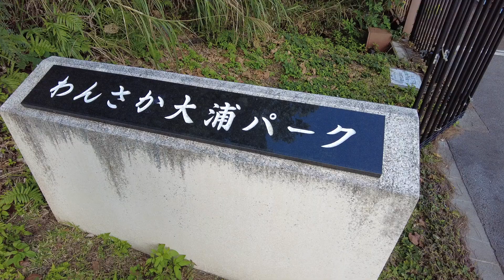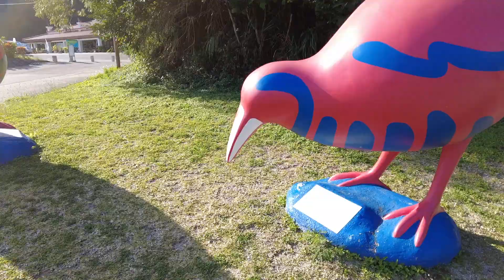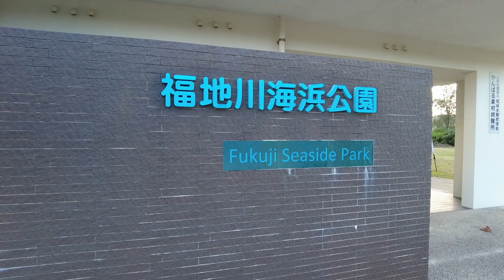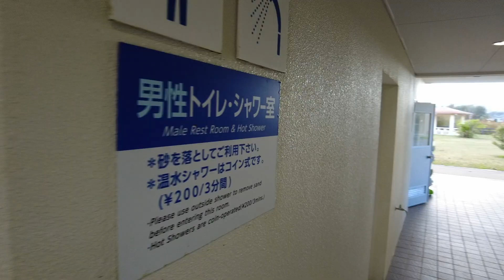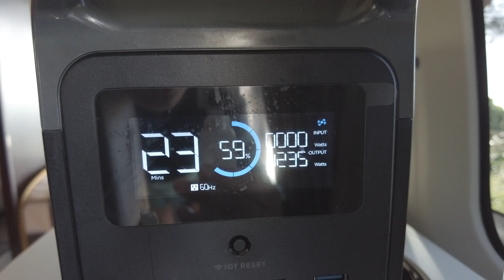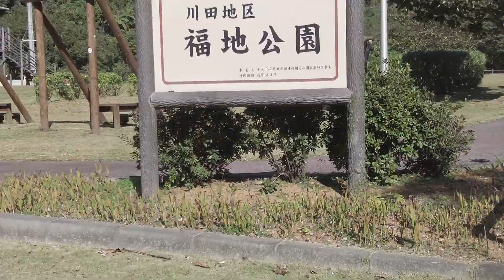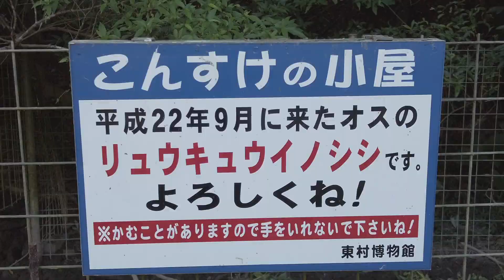【沖縄車中泊】東海岸沿いの朝が気持ちいいキャンプサイト｜沖縄 車中泊 キャンプ バンライフ 旅｜沖縄東村福地川海浜公園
今回は福地川海浜公園のキャンプサイトに泊まってきました！
東村は車中泊キャンプにピッタリな山や川がたくさんあっておすすめです！
やっぱり東海岸沿いの朝は気持ちがいいです。
バンライフや沖縄のキャンプにおすすめな場所なのでぜひ行ってみてください🚘

キャンピングカーレンタルトミーアップの公式チャンネルです。
レンタル先行予約開始は2022年2月予定！
キャンピングカーレンタル トミーアップ

今回使用しているキャンピングカーはビークルさんに作っていただきました！
日産キャラバン ワイドのグランベル

今回お邪魔させていただいた場所一覧